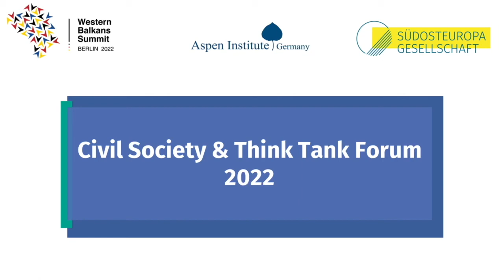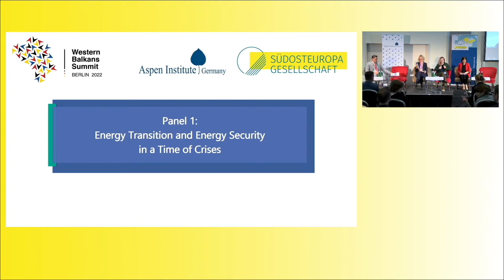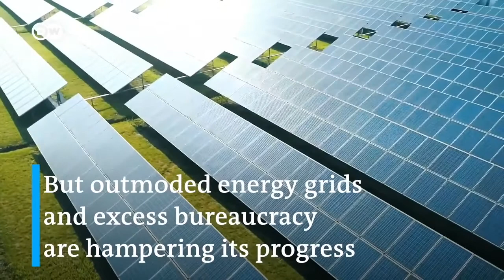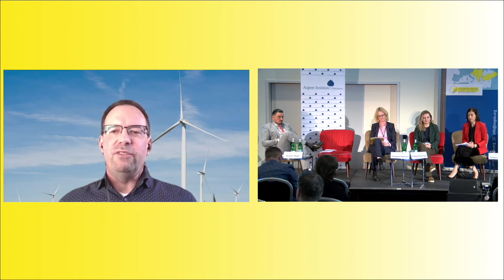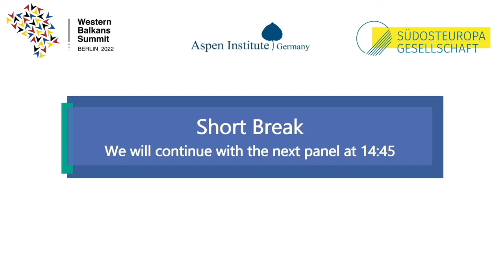Official Welcome / Panel 1: Energy Transition and Energy Security in a Time of Crises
Berlin Process Civil Society & Think Tank Forum 2022

Official Welcome
Stormy-Annika Mildner, Executive Director, Aspen Institute Germany, Berlin
Christian Hagemann, Executive Director, Southeast Europe Association, Munich
Video Message by German Federal Foreign Minister Annalena Baerbock

Panel 1: Energy Transition and Energy Security in a Time of Crises
Rapporteur from Civil Society:
Jovan Rajić, Chairman of the Board, Renewables and Environmental Regulatory Institute (RERI), Belgrade

Commentators:
Dirk Buschle, Deputy Director, Energy Community Secretariat, Vienna (online)
Sonja Risteska, Programme Manager, Powering Past Coal Alliance, Berlin
Andreas Chollet, WPD Eastern Europe GmbH, Stuttgart (online)

Chair:
Selma Šehović, Project Manager, Energy Transition and Climate Change Policies in SEE, Friedrich-Ebert Stiftung Regional Dialogue SOE, Sarajevo